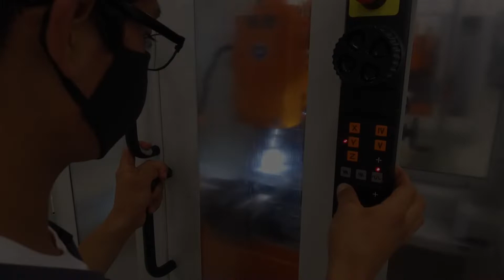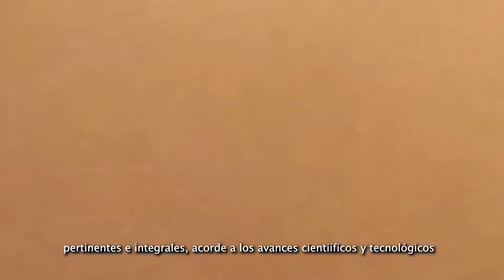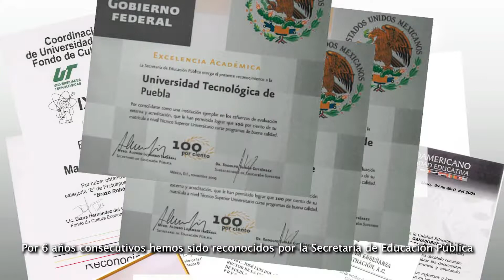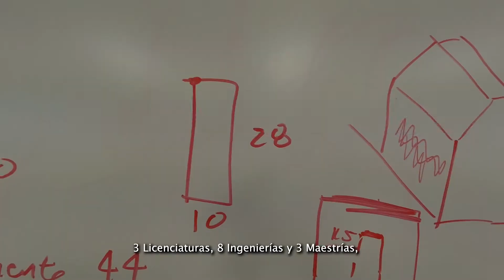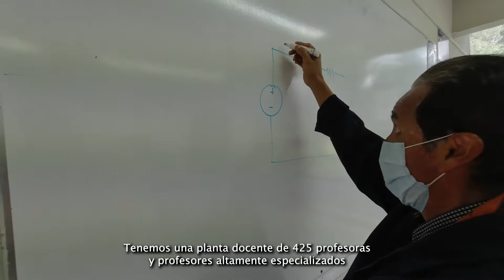Video Institucional 2022-Universidad Tecnológica de Puebla